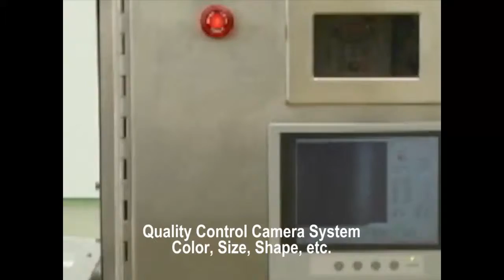Auto Flour Press Line 42" x 42"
TP4242 Flour Press System for production of tortillas, pizza, burritos, chapati, flat bread, etc.
1,100 Lbs/H to 2,900 Lbs/H (Depending on configuration and production parameters).